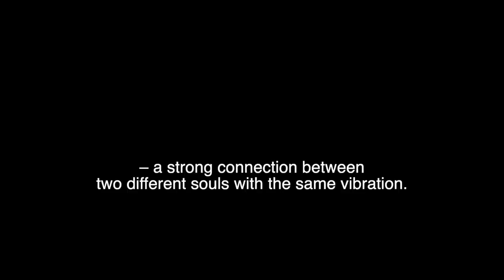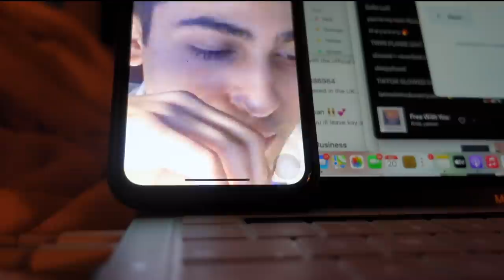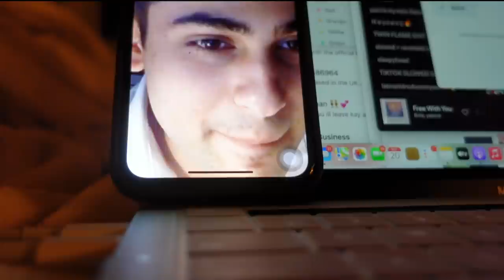Turkey trip with my LDR online boyfriend | HIMYF EP02 | Shanika Silverio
First time meeting my online boyfriend. Almost 7 months of facetime and 6,864 miles apart. This video is dedicated to all couples who are in a long distance relationship. It is definitely worth it. Never give up!